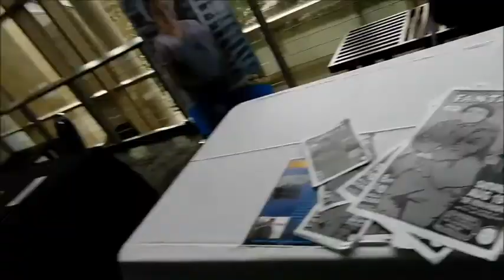BACK TO SEATOWN!!!!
After I spent 3 days at the Community Summit, it's time for this rap legend to head back to his rainy traffic town where he's from. Had a great time being in Wenatchee; it was fun to go there!